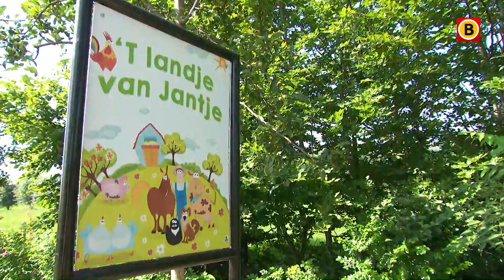Spelen bij ’t Landje van Jantje en wie heeft er verstand van Volkswagen Kevers? | Brabants Buske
’t Buske gaat vanaf volgende week op zoek naar de leukste camping van Brabant. Heb jij een goed idee? Houd dan zeker de Facebookpagina van ’t Buske goed in de gaten en stuur je idee in. Deze week is ’t Buske in Haaren en Uden. Bij de speeltuin van Jan waar iedereen welkom is en een warme familie in Uden die de handen ineen slaan om de Volkswagen Kever van Peter op te knappen. Al het Brabantse nieuws volgen?